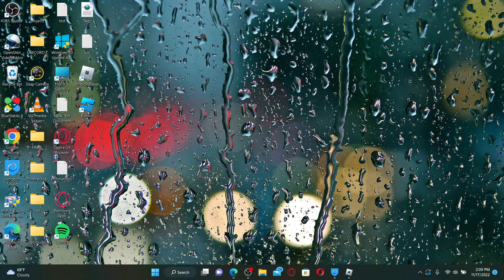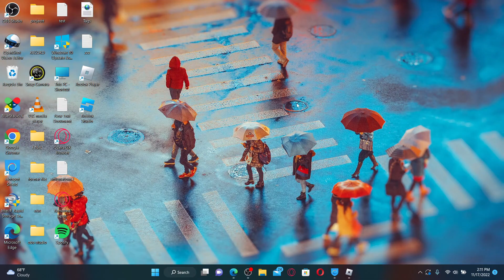Fiverr: How to Change Fiverr Account Phone Number | Reset Phone Number on Fiverr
Need help on how to change Fiverr account phone number? Here in this video, we'll show you a quick and easy method on how to change Fiverr account phone number. Watch this video till the end for better assistance on how to change Fiverr account phone number. If you want to change your fiverr account's phone number, then the process is quite simple. In the web address bar, type in fiverr and press enter on your keyboard. Once you are inside the main home page, click on your profile initial at the top right-hand corner. You can now choose to verify your new phone number either by sms or by calling.